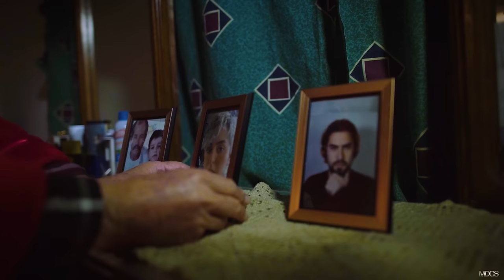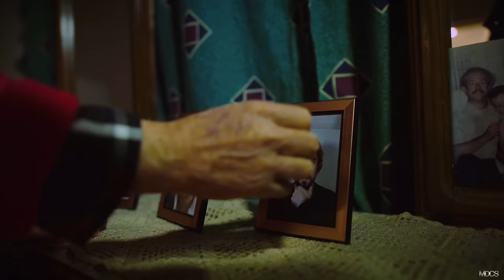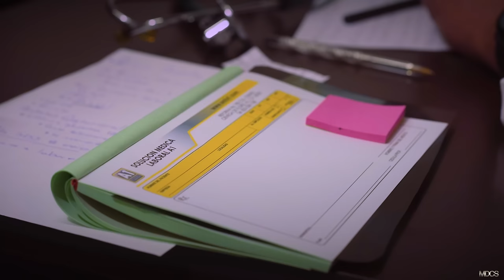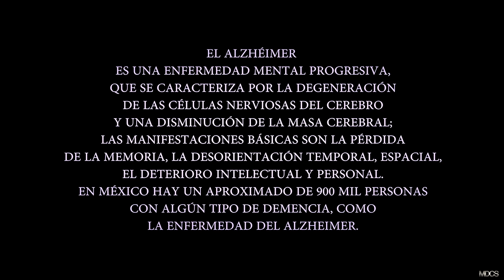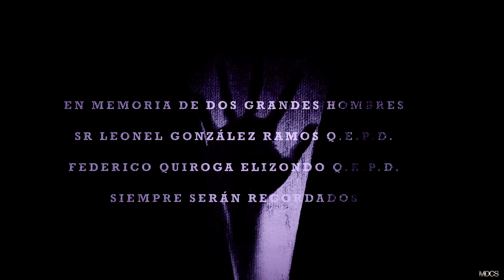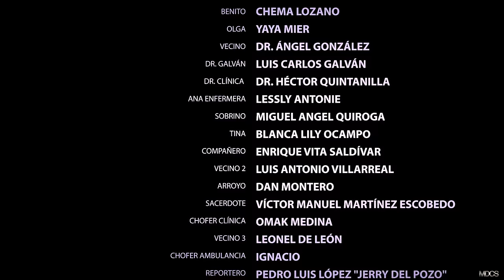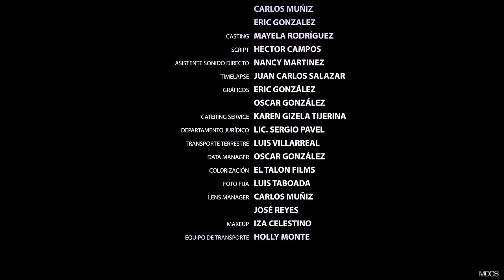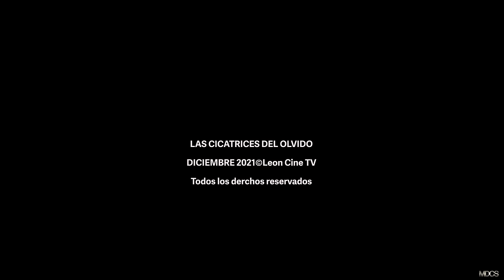LAS CICATRICES DEL OLVIDO Impactante película completa de la vida real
En el emocionante drama basado en hechos reales, donde seguimos la desgarradora historia de una familia que lucha contra la cruel realidad de la enfermedad de Alzheimer (Demencia) que afecta al patriarca. Cuando el padre de familia se pierde en un descuido de la enfermera a cargo, se desata una intensa búsqueda por parte de hijos y amigos, enfrentándose a la desesperación y al miedo a perder a su ser querido para siempre.
A medida que las autoridades se suman a la búsqueda, la familia experimenta el impacto devastador de la enfermedad y las complejas dinámicas familiares que surgen. La travesía para encontrar al padre perdido lleva a los protagonistas a explorar las profundidades del Alzheimer (Demencia) , enfrentándose a la dura realidad de un mal incurable que afecta no solo al paciente, sino a todos a su alrededor.

Largometraje con todos los derechos mundialmente reservados y legales en exclusiva para este canal de YouTube, bajo Licencia con / Leon Cine TV.

“LAS CICATRICES DEL OLVIDO”

Reparto:  Juan Alanis-Rafael Montero-Maria Fernanda Castillo – Leonel Gonzalez-Silvia Tijerina-Hector Quintanilla.
Formato: Origen: 4K Digital.
Año de Producción: 2021
Productor: Leon Cine TV / Leonel Gonzalez Benavides
Copyright©Leonel Gonzalez Benavides/Leon TV and Cine, SA de CV